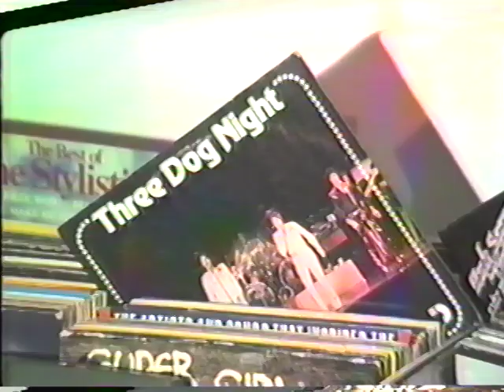Reception Part 2